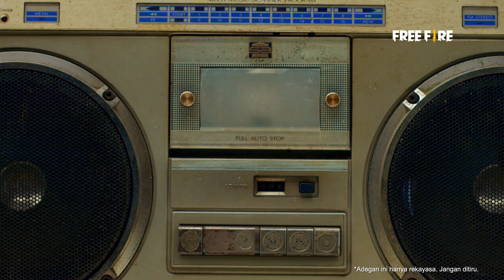FREE FIRE STYLE - VERSI JOTA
Director: Bendolt
DOP: Robi Taswin
Executive Producer: Agung d putra
Producer: Debby mamun
Line Producer: Ardi miharja